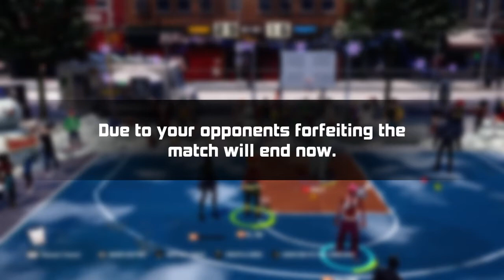3on3 Freestyle Opponent to confident after W